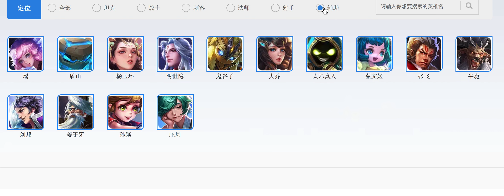KoG Season 15 Support Tier List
if you dont understand why someone is at X tier just ask in comments

i forgot to talk about tether guy (明世隐), he is tier 3 since he can't get vision and he lacks CC

tier 1 0:00
tier 1.5 3:56
tier 2 7:50
tier 3 12:30